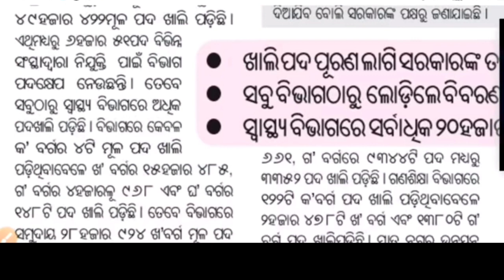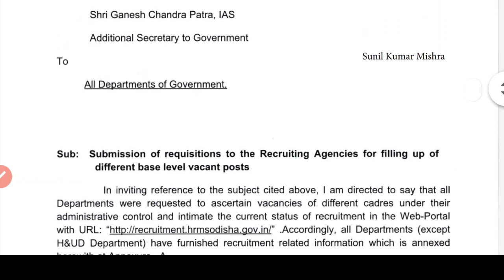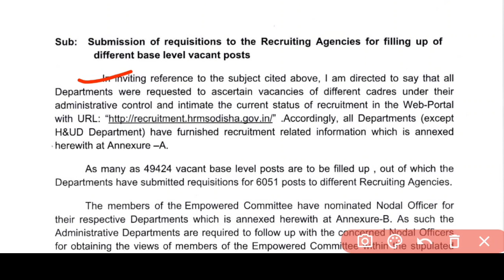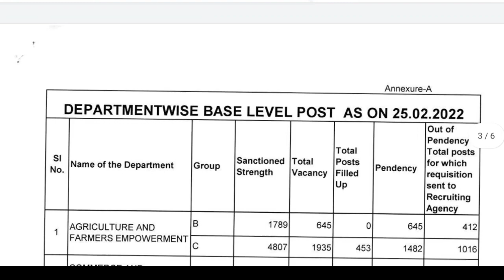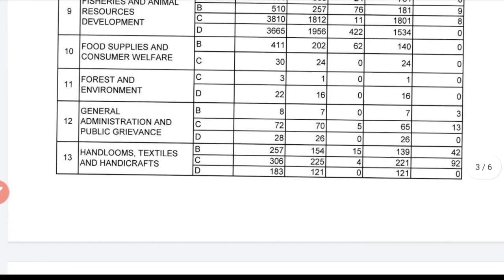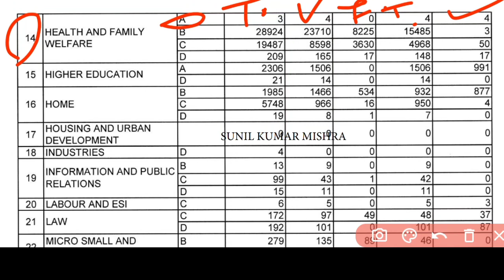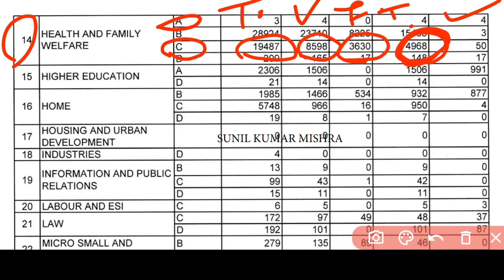OSSSC 4070 N/O POST SOON☺️/GROUP-C 4968 POST COMING SOON❗FOR NURSING OFFICER &OTHERS UNDER H&FW DEPT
A SMALL TRY TO HELP YOU PREPARATION FOR--::
AIIMS
ESIC
BSF
OSSSC
NHM
RRB
CHO
NORCET
PGI
NURSING QUESTIONS AND ANSWERS.
NURSING MCQ
NURSING COMPITATIVE EXAMS.
NURSING QUERIES.
NURSING ADMISSION.

Jay Jagannath 🙏🙏🙏